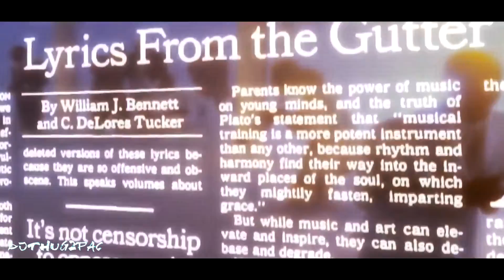2Pac Remix - Thugz Mansion (Makapac2k3)